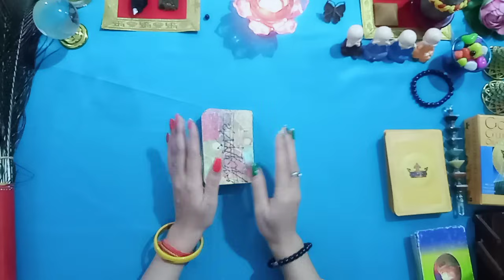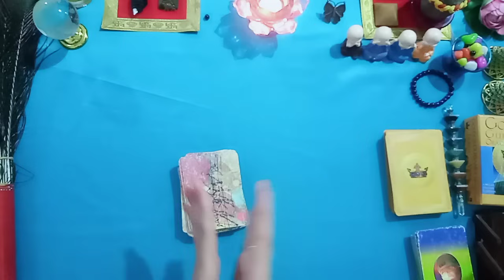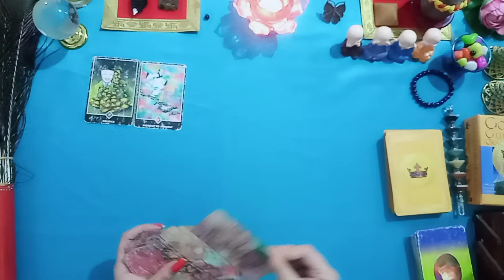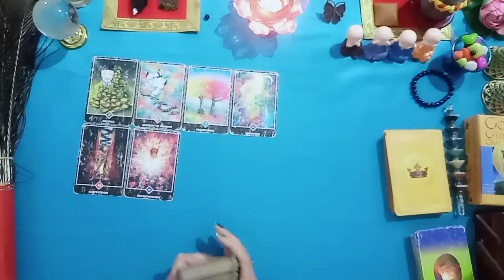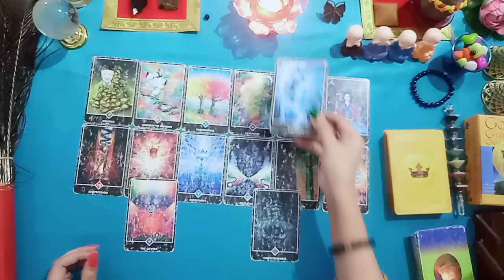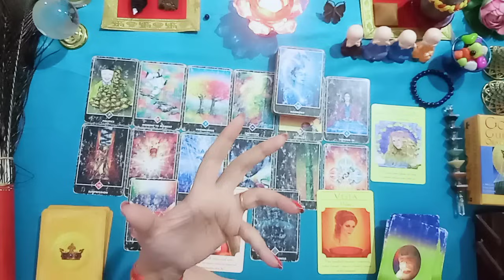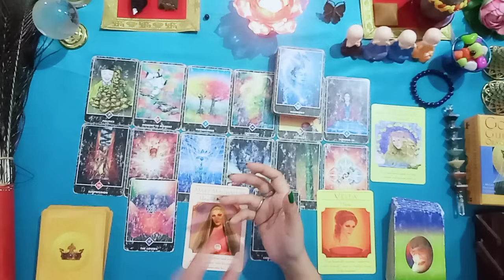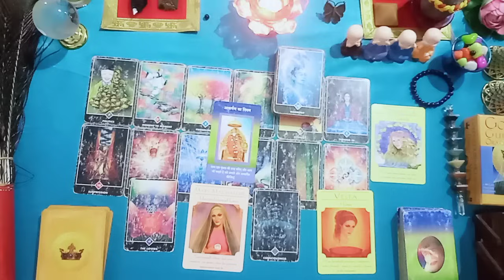Shiv-Shakti l Divine Guidance l Reiki Healing l Daily Guidance 🧿